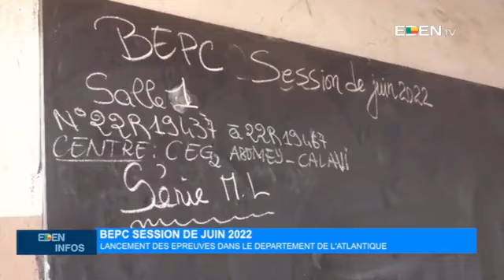Le Journal de 13H - EdenTV – 15 Juin 2022 par Laurice Freddy DAVO